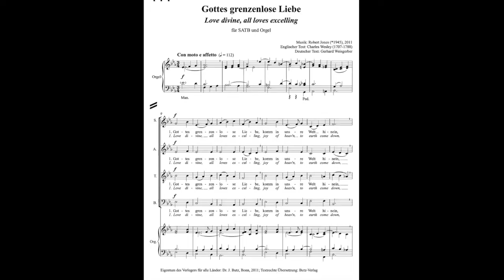Gottes grenzenlose Liebe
Gottes grenzenlose Liebe by Robert Jones (*1945)

The Embassy Singers
Directed by Andrew Sims
Organ: Caroline Roth

(at the Reger-Orgel, Steinmeyer 1913 (III/45) of the Weihnachtskirche, Berlin-Haselhorst)